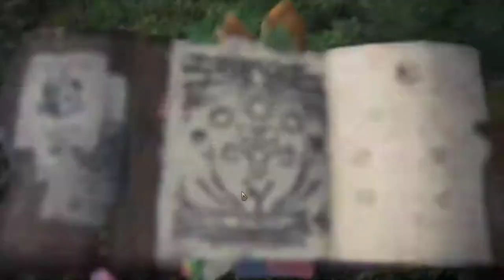【繁星】週三阿咪狗 桌遊模擬器 Tabletop simulator 2020 2 26【8】